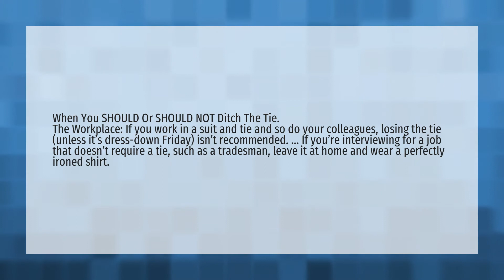Is it OK to not wear a tie?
Fashion Show • Is it OK to not wear a tie?